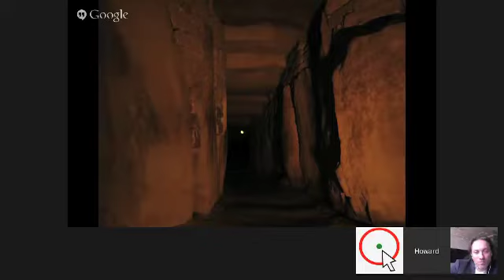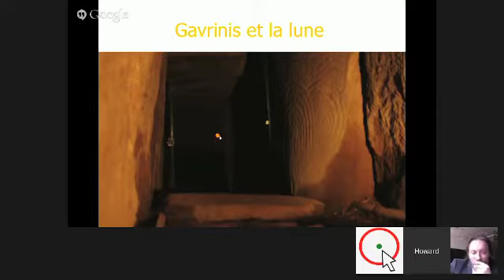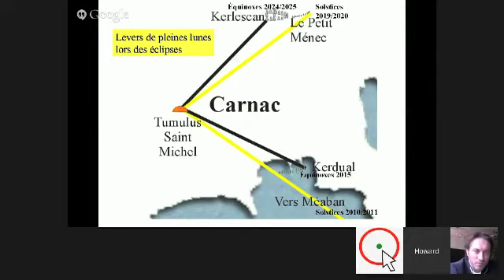crow lune 2 a